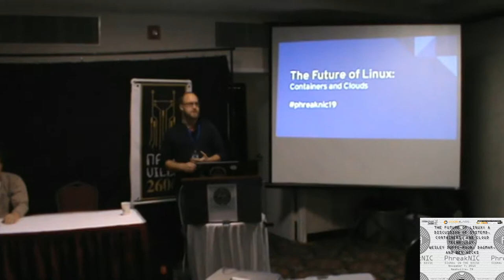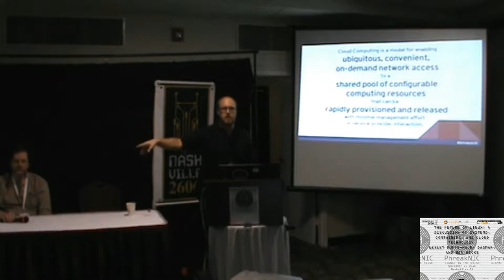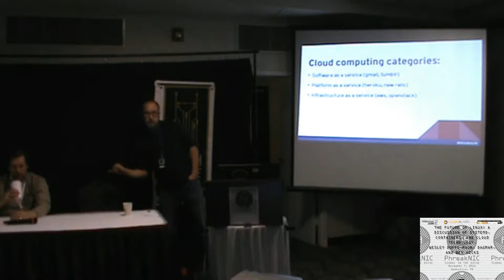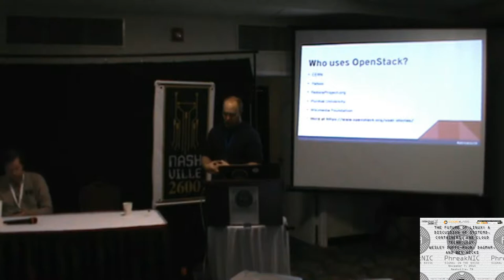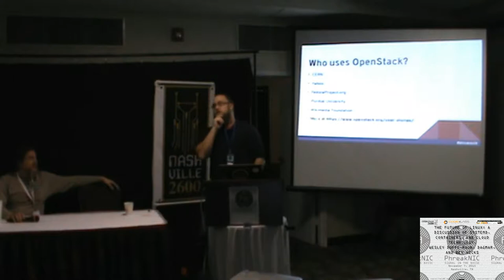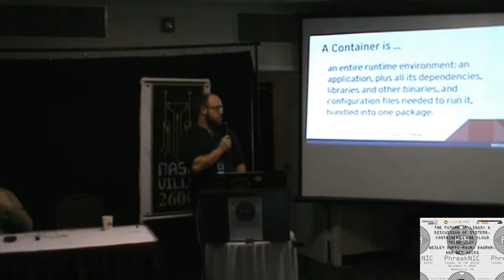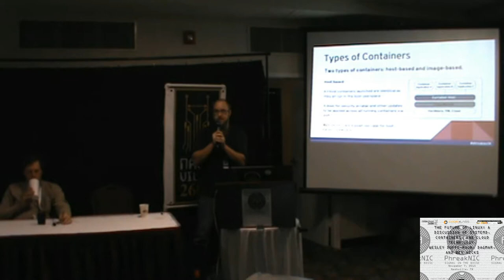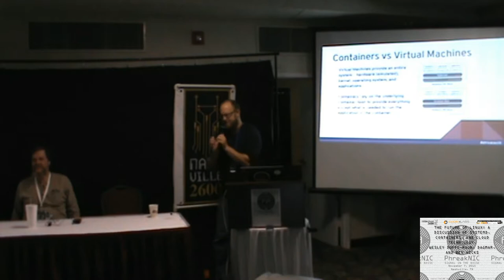PhreakNIC 19 - The future of Linux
Wesley Duffee-Braun, Dagmar, and Ben Hicks will talk about the future of Linux. Questions will be asked by the audience. Trends and the roadmap that Enterprise Linux is taking and thus the desktops will be discussed.